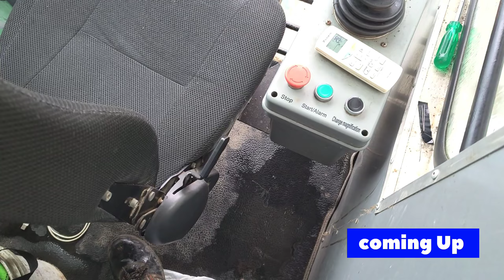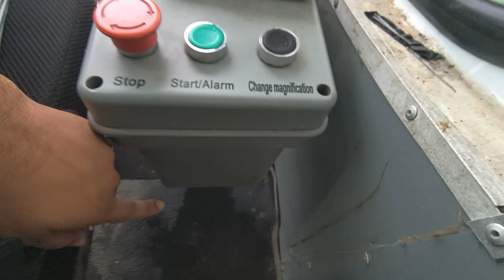Barish Me Concrete | Mumbai Ki Barish 💦